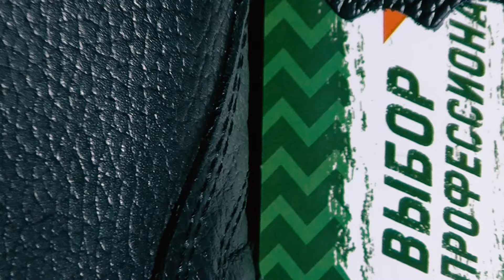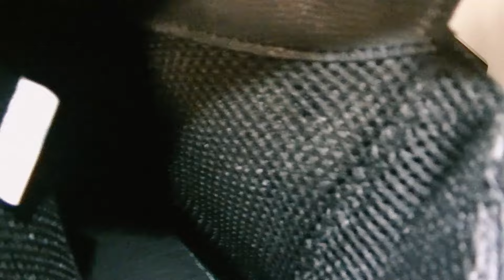Берцы Легион М 1501. Обзор.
Демисезонные берцы "Легион М 1501" от популярного бренда "Армада". Узнаем, какие особенности делают их идеальным выбором для разнообразных приключений: от прогулок по городу до походов на природу.
00:00 Вступление
00:32 Описание
01:05 Подошва
01:44 Материал ботинка
03:54 Плюсы конструкции
04:39 Шов ботинка
04:47 Клапан (язычок) конструкция
05:52 Фурнитура и шнурки
07:01 Внутреннее устройство ботинка
07:59 Стельки
10:24 Цена вопроса
10:44 Уход за ботинком
10:59 Размер
11:35 Первые впечатления

Вы узнаете о необычных и малоизвестных местах, а также о прошлых фактах, которые будут подкреплять рассказы автора. Есть также раздел, посвященный различным приспособлениям, которые можно использовать для выживания и безопасности.
Автор также предлагает свои услуги в качестве гида во время путешествий по Пермскому краю, услуги по осмотру подводных объектов и поиску затонувших вещей.
Канал также имеет группу в ВКонтакте и блог который вы также можете посетить.